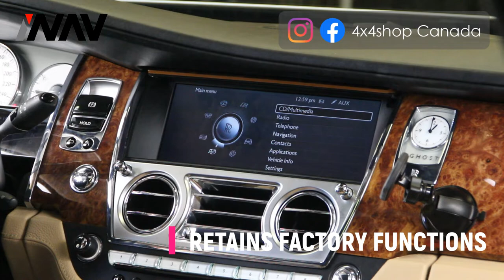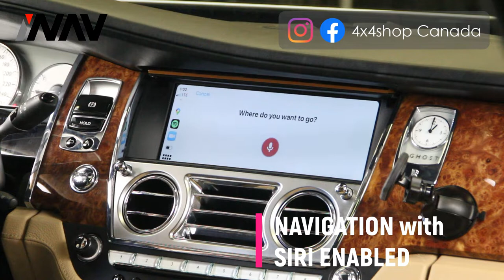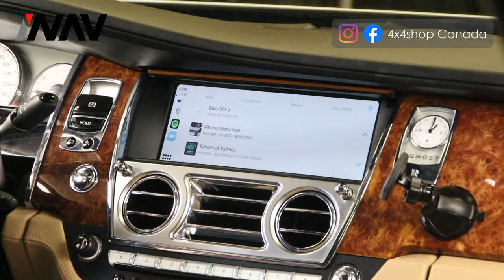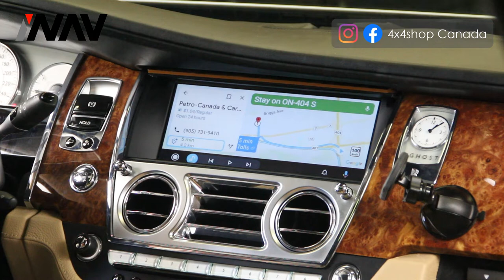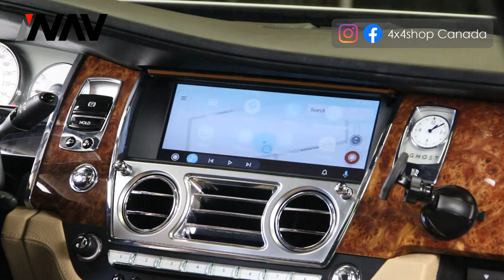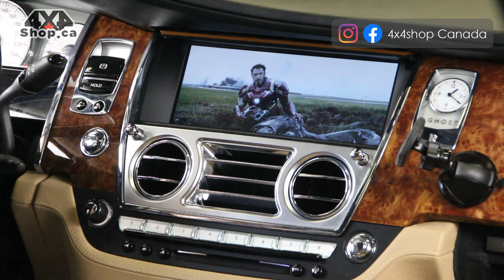2010 Rolls Royce Ghost installation Adding Apple Carplay Android Auto and USB multimedia